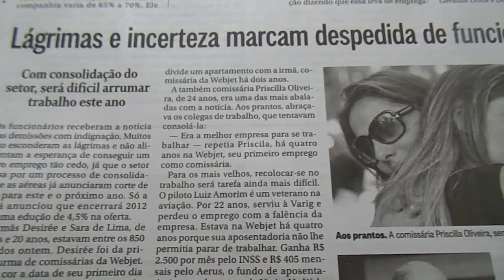Crise na Webjet. Companhia é fechada. Jornal O Globo do dia 24 de novembro de 2012.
Reportagem do Jornal O Globo.
Clip filmado pelo fotógrafo Paulo Resende.
Câmera Fotográfica Digital NIKON COOLPIX L810